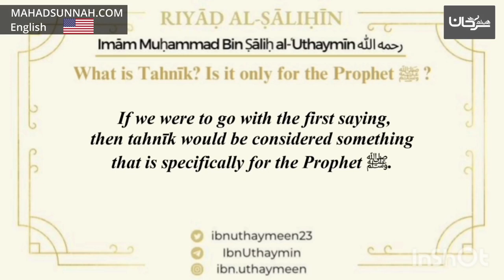102 What Is Tahnīk Is It Only For The Prophet ﷺ Sheikh Ibn 'Uthaymīn